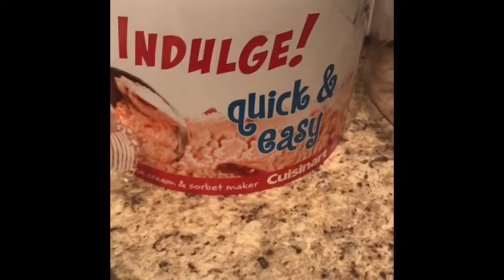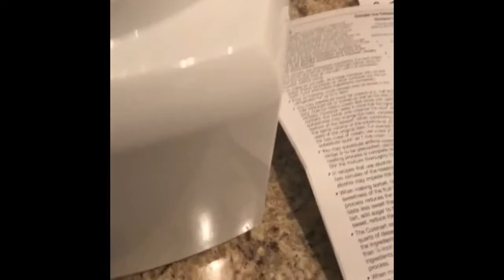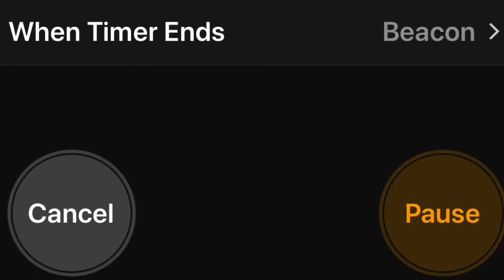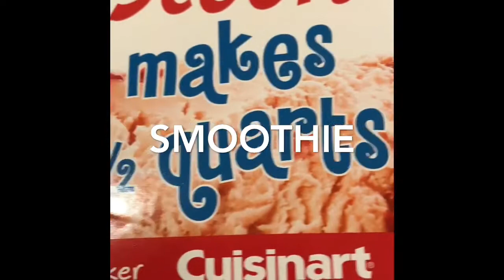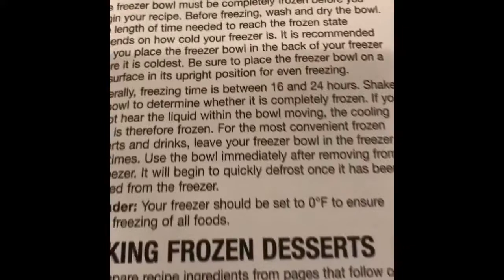Homemade Sorbet Strawberry and pineapple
Cuisinart ice cream maker and sorbet